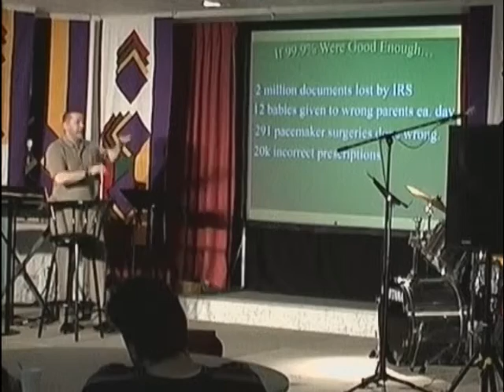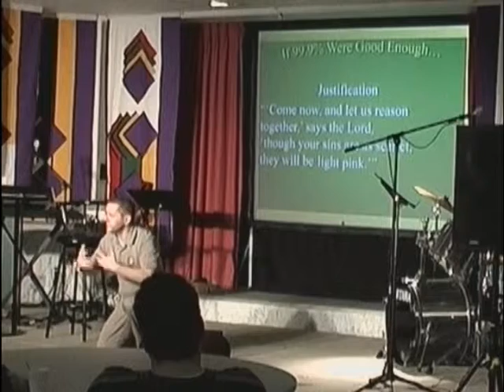The Well Message, 01/06/2013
Another fantastic Sunday evening message by Jeff Herron beginning a series about the journey of growing deep in our faith and in our relationship with Christ and our heavenly Father.